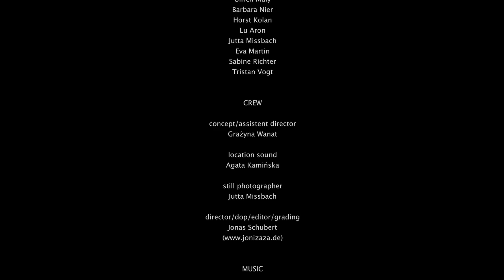Nuremberg waits for Wislawa Szymborska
The poem "birthday" was written by the Polish nobel laureate Wislawa Szymborska and visualized for  "Krakauer Haus"  (House of Krakow") in Nuremberg.
Every single line of the poem is presented by a different person, who all have some creative or cultural influence in the city of Nuremberg.
concept: Grazyna Wanat
director: Jonas Schubert
location sound: Agata Kaminska
score by Motion Trio from Krakow